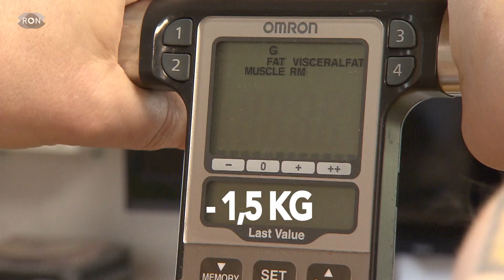Der Abnehm-Selbstversuch | RON TV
Zuhause abnehmen: Ruben hat eine Problemzone, die viele Männer nur all zu gut kennen. Seine Frau hat sich an uns gewandt und wir haben ihm einen zweiwöchigen Fitness- und Ernährungsplan gegeben. Das Ergebnis kann sich sehen lassen.